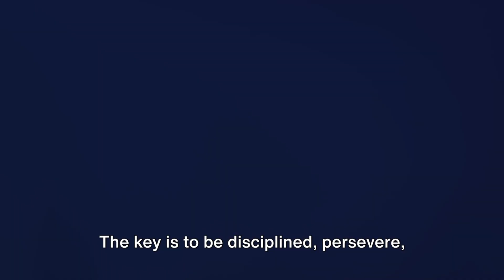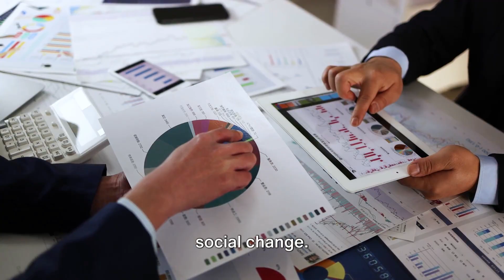How to Solve Financial Problems | Financial freedom retire early | Leroy A Brown